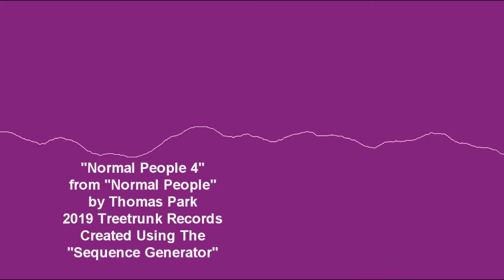Normal People 4 (Thomas Park)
Created using the original python program "Sequence Generator". This is track 4 from the album, "Normal People".

2019 Treetrunk Records